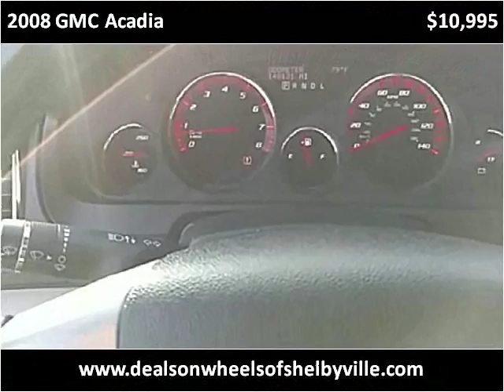2008 GMC Acadia Used Cars Shelbyville TN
This 2008 GMC Acadia is available from Deals On Wheels.